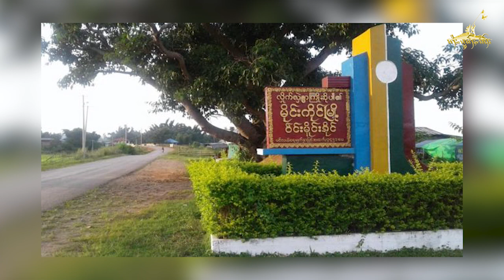ၽႅၼ်ႇလိၼ်ဝႆ(ဢိင်ႇသၼ်ႇ) တီႈမိူင်းၵိုင်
ၶၢဝ်ႇၼႂ်းဝၼ်းထီႉ 20/7/2020